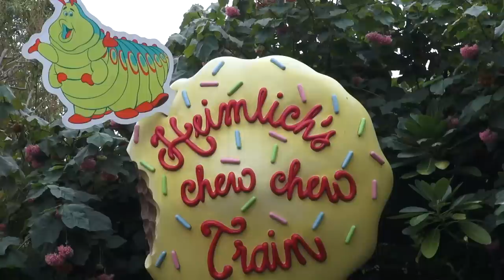Heimlich's Chew Chew Train at California Adventure (in 2013)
Ride around the track as this talkative Bavarian caterpillar invites you on a smell-icious journey through his favorite food!
Chew, Heimlich, Chew!
The hilarious Heimlich winds his way through one snack after another. Smell each snack as he chomps through every delectable tidbit: watermelon, carrots, candy corns and more! You'll soon discover he's not particularly "chew-sy" about what he likes to eat. His belly seems to be bottomless!